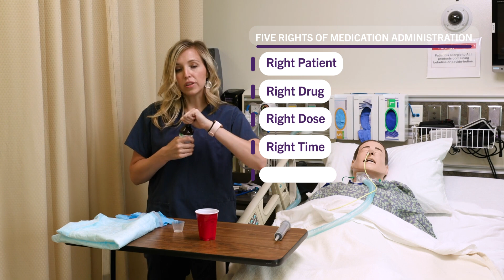How To Administer Medication Through a Feeding Tube - Weber State University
Welcome to Weber State's comprehensive guide on Administering Medication via Feeding Tube! In this video, Weber State’s expert faculty will walk you through the critical steps involved in safely administering medication through a feeding tube. You’ll also learn the significance of placing the patient in High Fowler’s position to reduce the risk of aspiration, as well as how to assess bowel sounds to ensure proper digestive function before proceeding. This tutorial covers key techniques and considerations to help ensure patient safety throughout the procedure, including what to document when the procedure is completed.

00:00 Intro
01:14 Five Rights of Medication Administration
01:55 Why Assess Bowel Sounds?
02:50 What is the High Fowler Position?
03:24 How to Administer Medication Through a Feeding Tube
08:06 Documenting Feeding Tube Medication Procedure